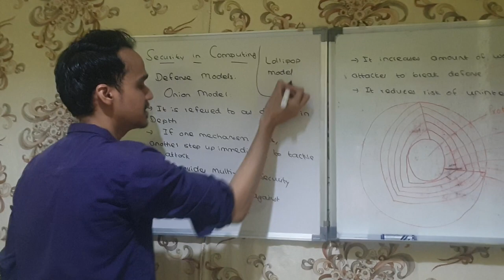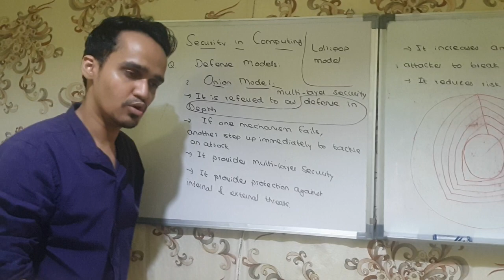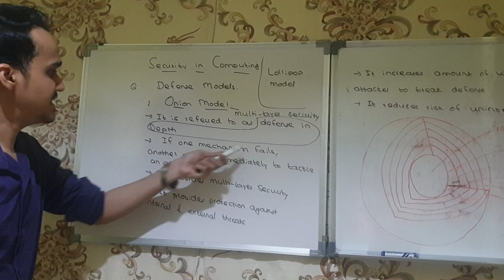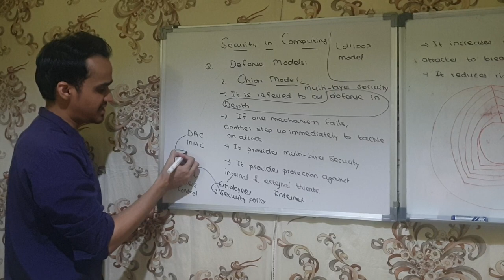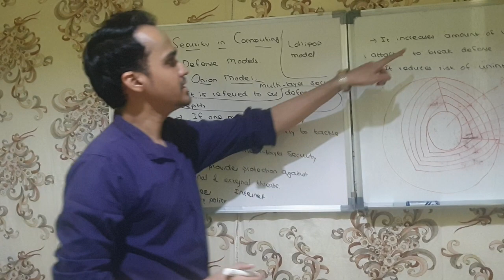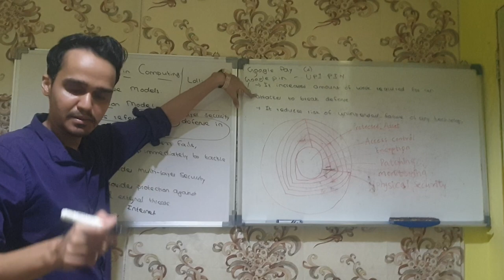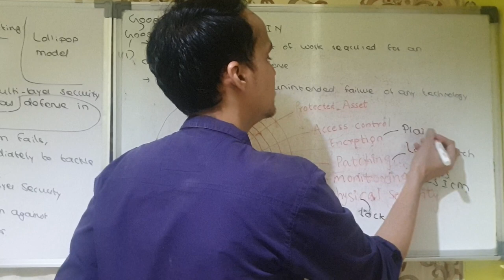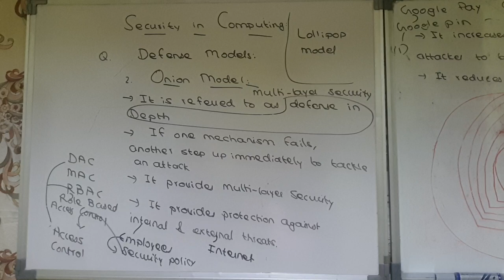Onion Model in Security|Defense Models|Security in Computing|Tyit Sem 6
Onion Model in detail